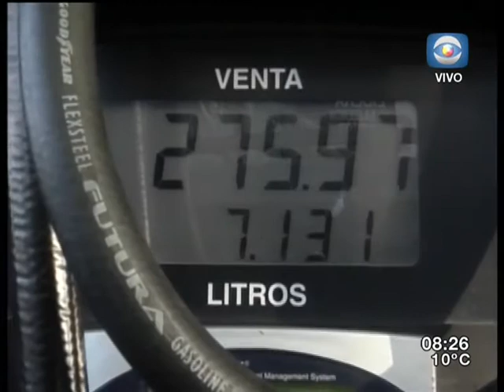Móvil Arriba Gente - Estaciones de servicio no operarán con efectivo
A partir de julio se eliminará el efectivo de las estaciones de servicio. ¿Qué opina la gente?